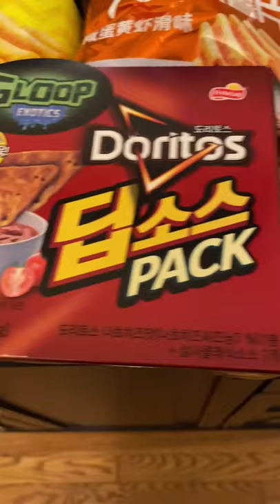Korean Doritos Micro Review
I have a haul of snacks from around the globe. Korea is the first stop with these Korean Doritos and dip! Join me!

Make sure you check out Gloop Exotics too!
Gloopexotics.com

Follow my pages for more food, voice over, and comedy content.